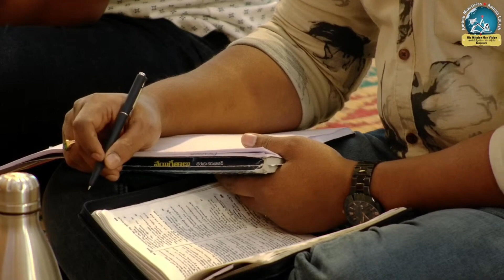నిన్ను విడిపించేది యేసు ప్రభువు ఒక్కడే _ Pastor KP Raja Sekhar garu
AMANA CHURCH
AMANA Ministries, Bengaluru.